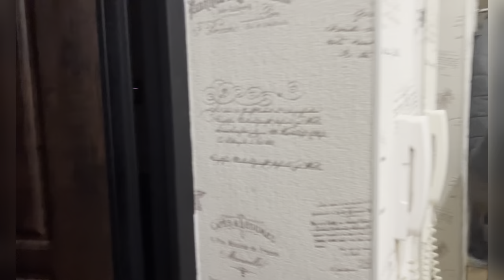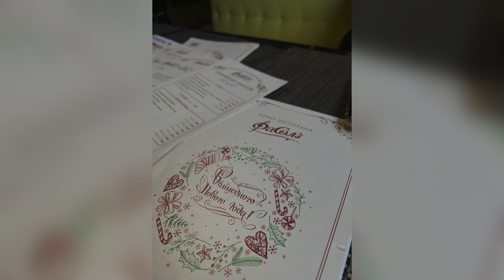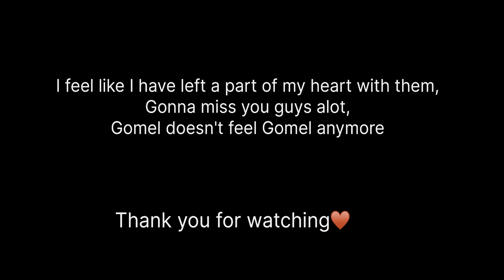Exam📚, good bye 👋🫂: a day in my life| Gomel State Medical University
Please drop in video suggestions and feedback if you have any ♥️
thank you so much for clicking on this and watching it it means a lot to me🥰

FAQs
Shot on: iPhone 13 pro max
Edit: VN
thumbnail: InShot
Where am I from: Bangladesh ,
Born abd brought up : Kuwait
What do I do : MD student from
 Gomel State Medical University, Belarus